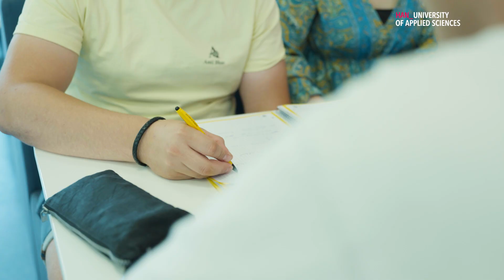HAN | Introvideo Student Support Center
Jij studeert aan de HAN en werkt hard om van je studie een succes te maken, maar soms kun je daar wel wat hulp bij gebruiken. Een training of cursus bijvoorbeeld, of gewoon een goed gesprek. Student Support Center helpt je graag een stap verder!